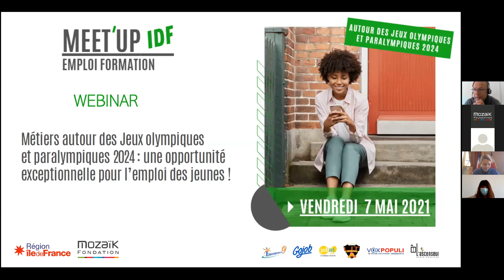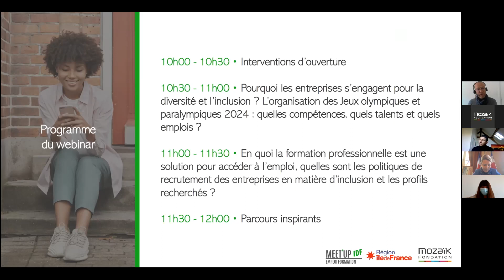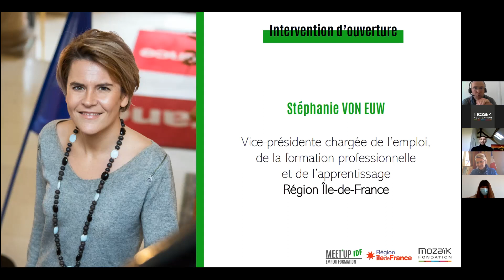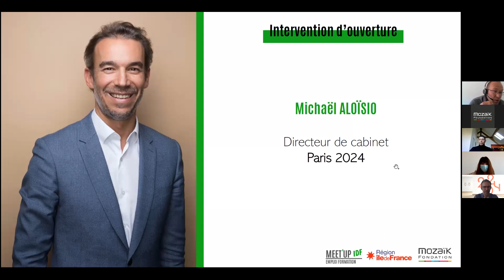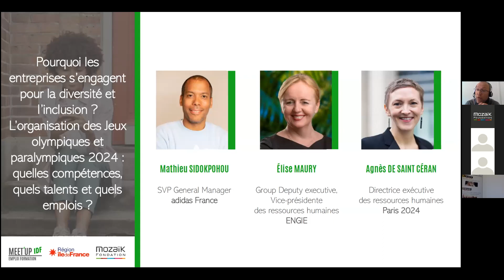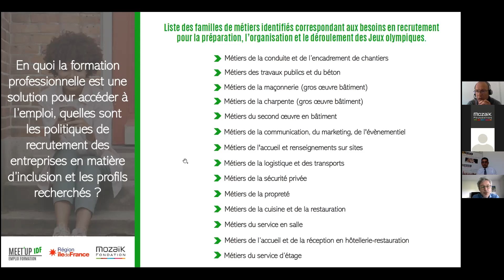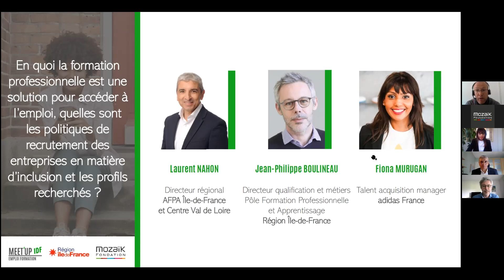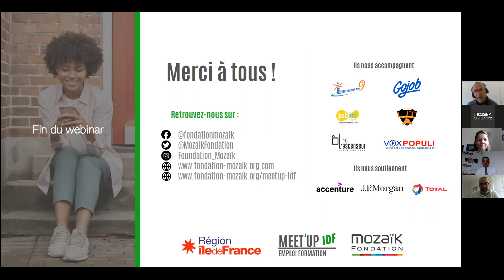Webinar Meet'Up IDF Emploi Formation - Jeux olympiques et paralympiques 2024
Vendredi 7 mai 2021 s'est tenu le deuxième webinar des Meet'Up IDF, sur le thème : Métiers autour des Jeux olympiques et paralympiques 2024, une opportunité exceptionnelle pour l'emploi des jeunes !

Au programme :
• Interventions d’ouverture
• Pourquoi les entreprises s’engagent pour la diversité et l’inclusion ? L’organisation des Jeux olympiques et paralympiques 2024 : quelles compétences, quels talents et quels emplois ?
• En quoi la formation professionnelle est une solution pour accéder à l’emploi, quelles sont les politiques de recrutement des entreprises en matière d’inclusion et les profils recherchés ?
• Parcours inspirants